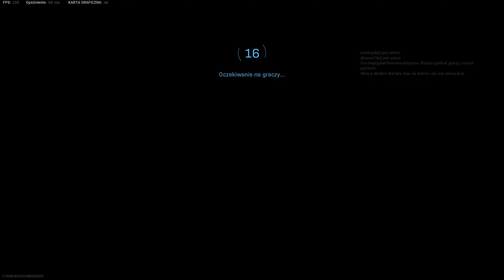Call of Duty: Modern Warfare COLT1911 Multiplayer Gameplay